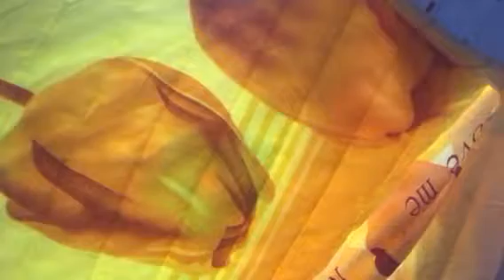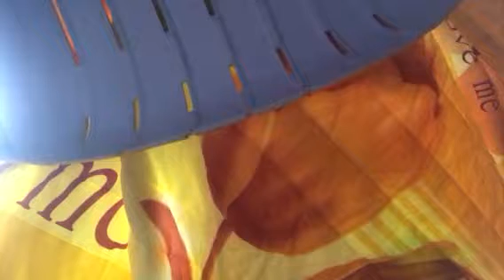How to make a fort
Hi in this video we are making a
Fort